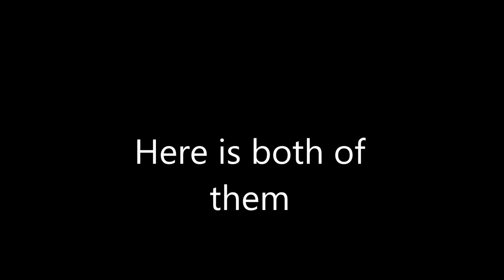NEW HAND CANNON GUN FORTNITE TRAILER PREVIEW